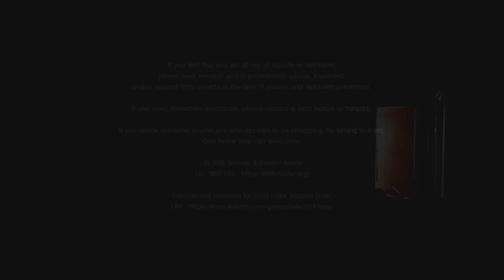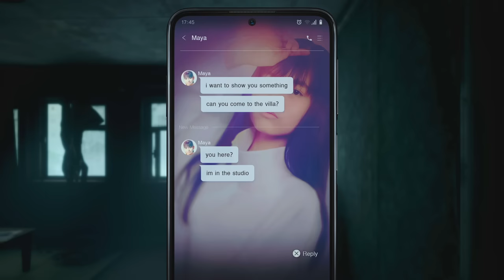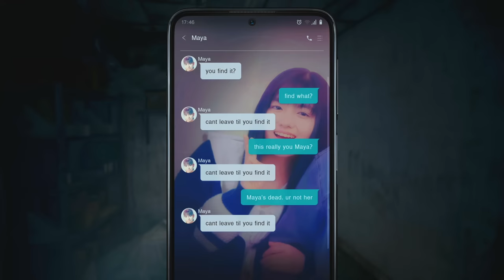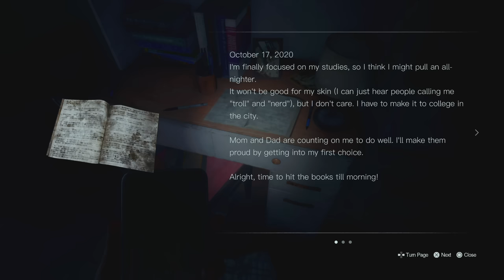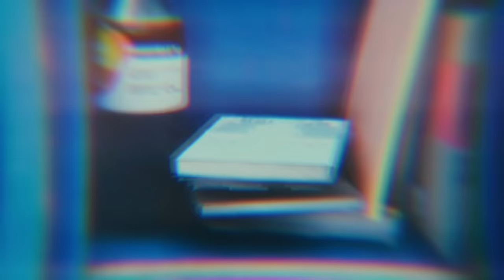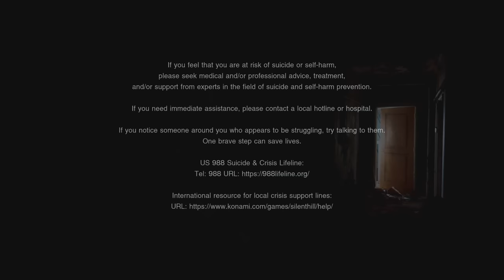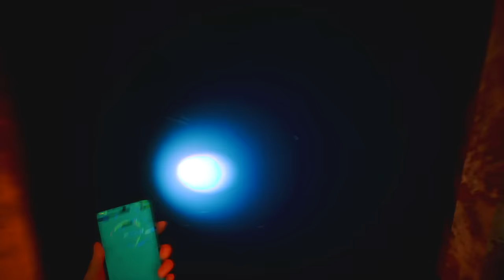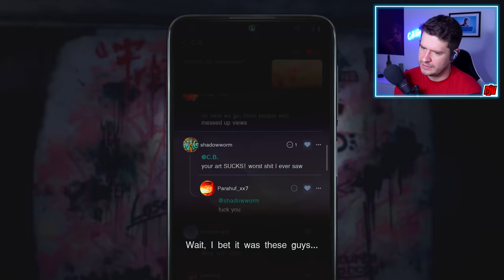SILENT HILL The Short Message | New PS5 Horror Game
New PS5 Gameplay. Full Game Walkthrough. Following a series of messages from her friend Maya, Anita finds herself exploring a crumbling apartment block...

FEAR WILL TAKE YOU

Maya's message was clear…

"can't leave til you find it"

...But what is it that Anita is really looking for?

An all-new, modern SILENT HILL experience